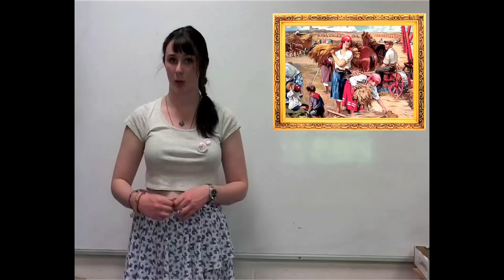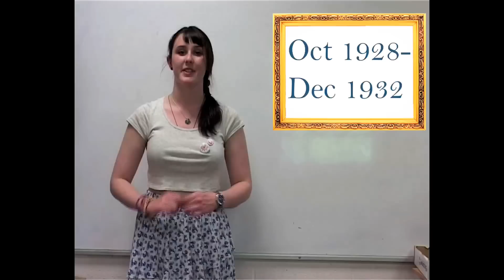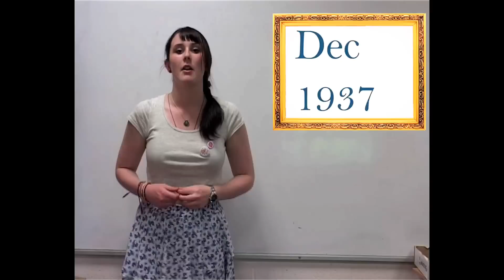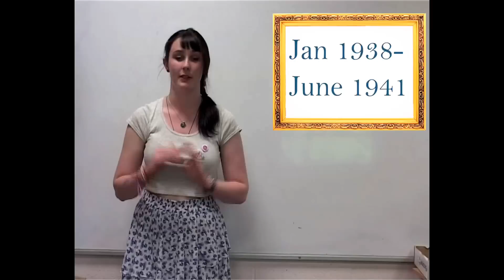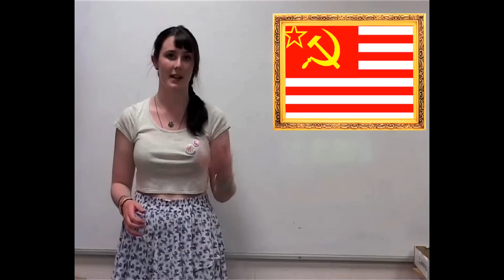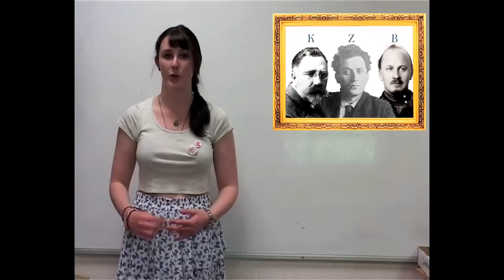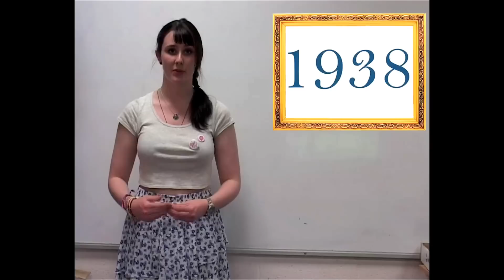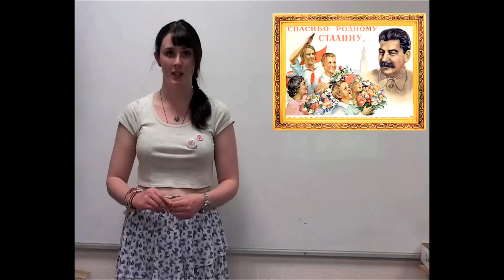Stalin's Rule of the USSR - History Firsts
So a solid 10 minutes of what Stalin was up to in power. Look forwards to some seriously cheery times within this video. Wahey.

As there's a lot of stuff in this video here;s a key so you can skip to what you like
00:40 Collectivisation
01:48 Five Year Plans
05:16 Purges and Gulags
06:00 Show Trials
09:10 Cult of Personality